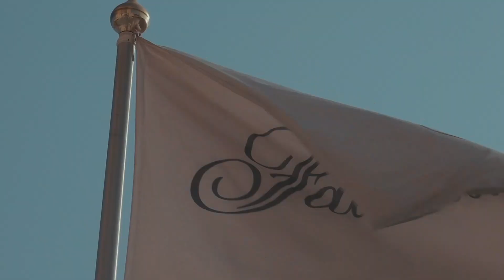يوم رائع في فندق فيرمونت الفجيرة